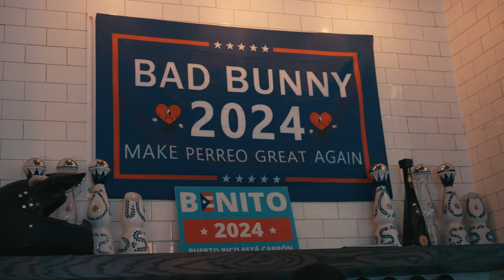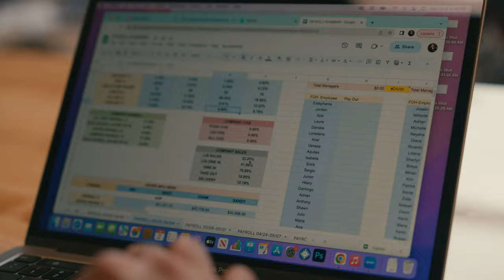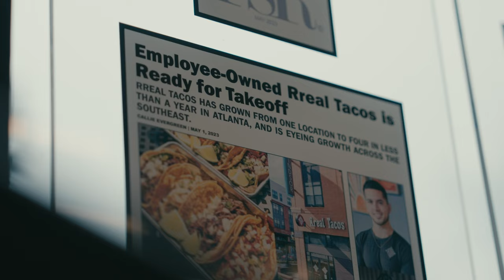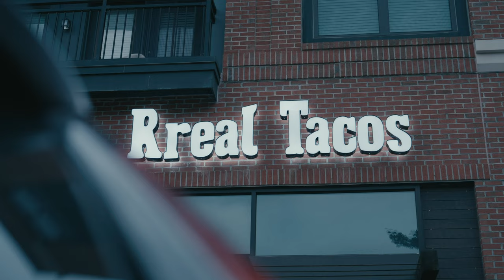OBSESSION: CEO's Journey to $100,000,000 (Documentary)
I had the opportunity to shoot a short documentary about my friend Damian Otero, a rising entrepreneur in the restaurant space.

I didn't want to make the typical entrepreneur success story. I wanted to give you and intimate glimpse into his how his mind works as well as explain his backstory and come up as an entrepreneur.

I learned a lot about the mindset for success being glued to him for a couple days. It is my sincere hope that you, too, will draw inspiration and wisdom from his experiences. Enjoy!